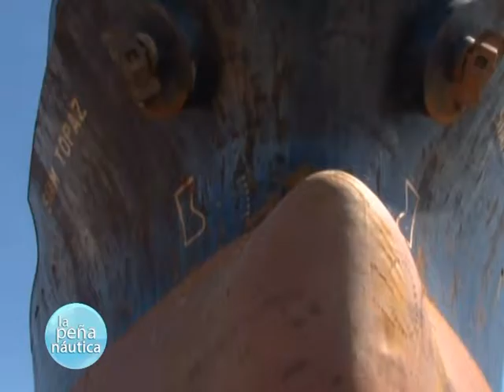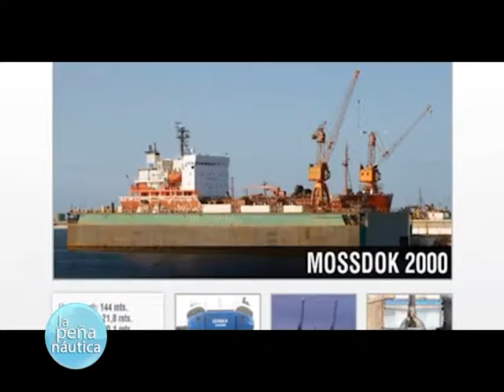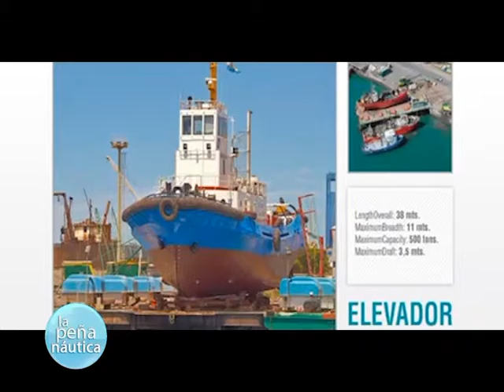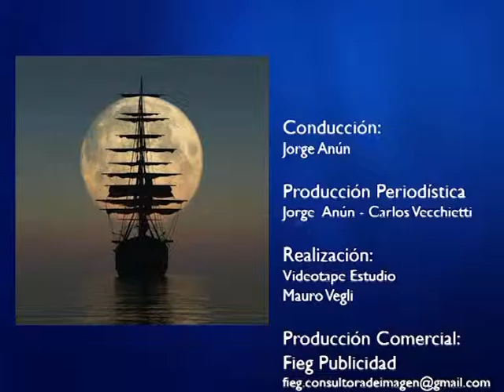05 LA PEÑA NAUTICA 29 SEPT 2016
PRESIDENTE ASOCIACION BONAERENSE INDUSTRIAS NAUTICAS